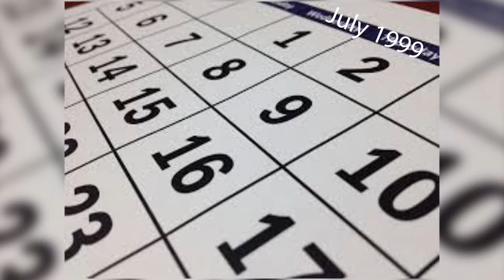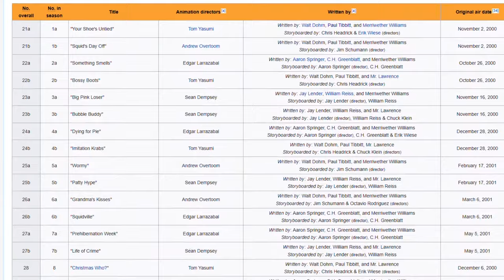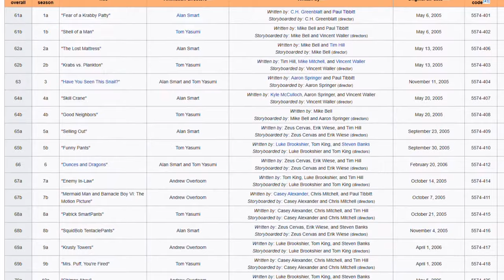Bubblestand | SpongeBob Episode 4; It's All In the Technique - SpongeyMikey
Did you know it's all in the technique? Episode 4, Bubblestand teaches that.

Music Used (all from YouTube Music Library):
The Throne Room by Sir Cubworth
Under the Gun by Doug Maxwell and Jimmy Fontanez